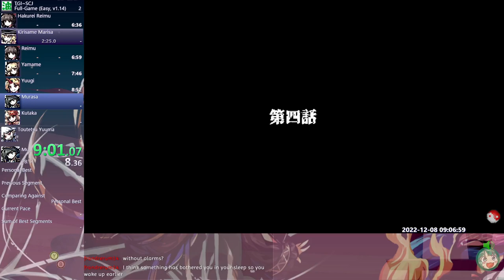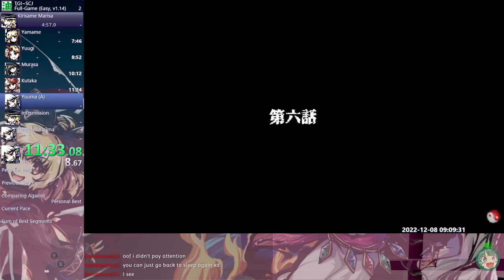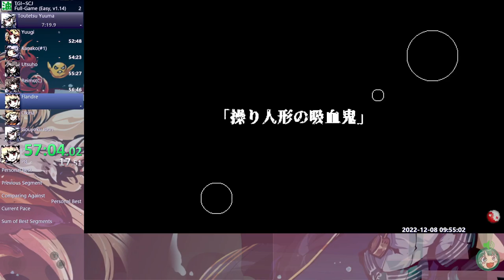東方「17.5」Speedrun | Full Game True Ending, Easy, in 30:50 IGT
1:01:41 RT
Patch 1.14
Now with Playable Yuuma Action
True Ending means Flan has to be played on C Route.